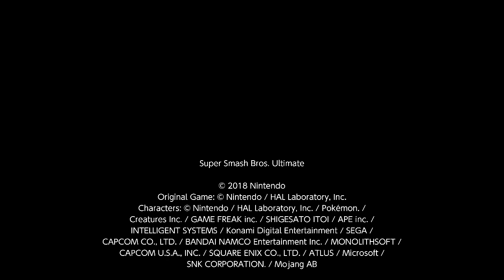Super Smash Bros. Ultimate For Fun Battle Arenas #3694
JimmySean25

This match was in Jimmy's Arena, purin is Ryu, Sabrina is Min Min, Twimoji (Star) is Isabelle, and Jimmy is Pit.